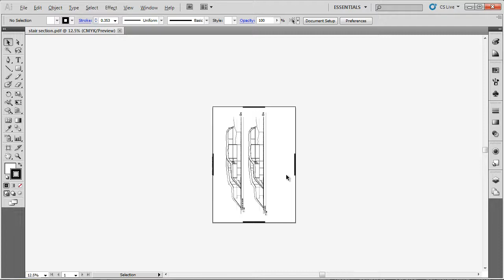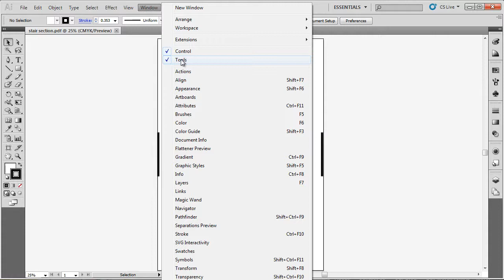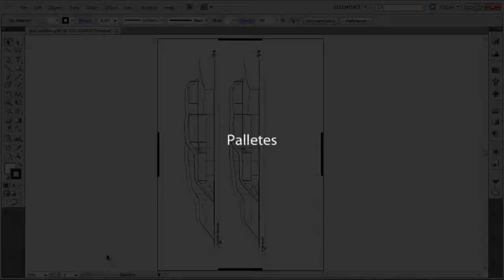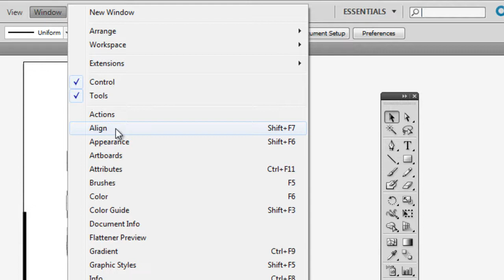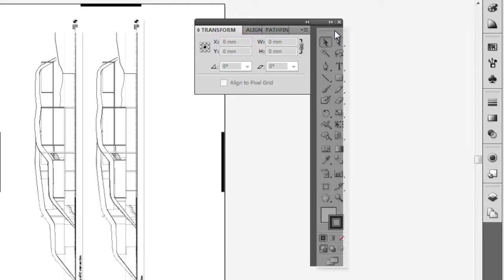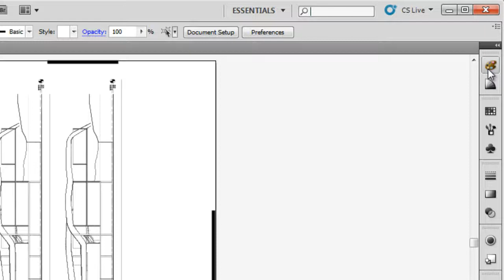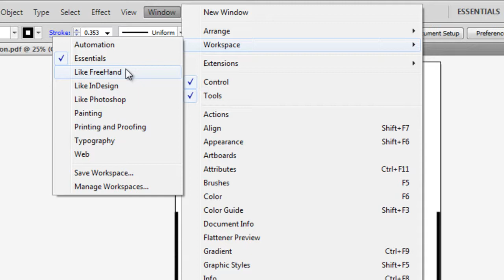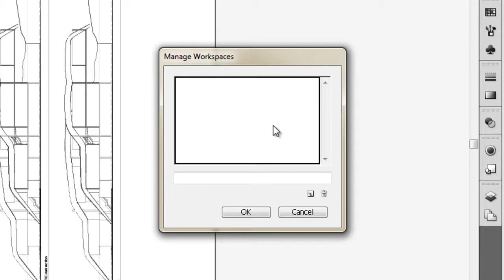Video 05 Getting Started // The Interface, Workspaces and Palettes [Adobe Illustrator CS5]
The interface, workspaces and palettes in Adobe Illustrator CS5. Provided by the School of Architecture at the University of Queensland.